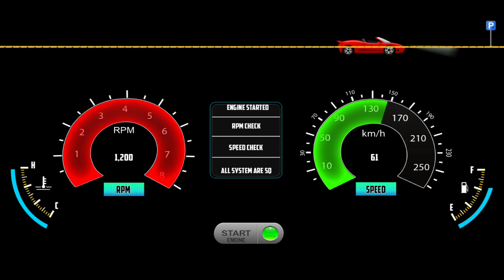Realistic Bus Driving: Bus Simulator Games! Bus Games Android Gameplay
Hello! Guys, 🙋‍♂️ What's Up? In this video, I'm playing New Bus Game: Realistic Bus Driving: Bus Simulator Games! Bus Games Android Gameplay. This is an amazing game and I am having so much fun driving these buses around. Bus Simulator Vietnam is a great game to play if you are looking to have some fun and kill time. I have had a lot of fun playing this game and I hope you enjoy the video.

Here are some of the top features of Bus Simulator Vietnam:

- No ads
- Achievement Board